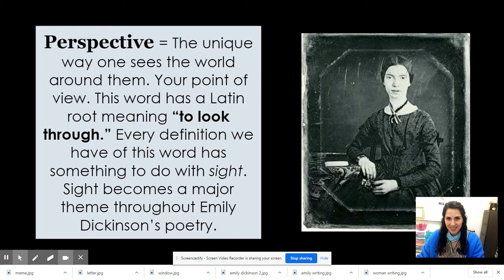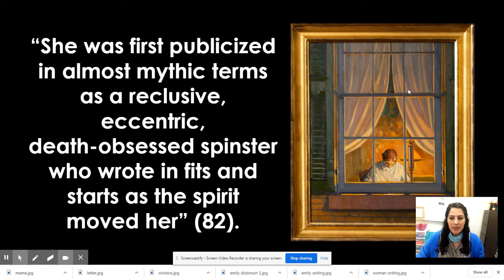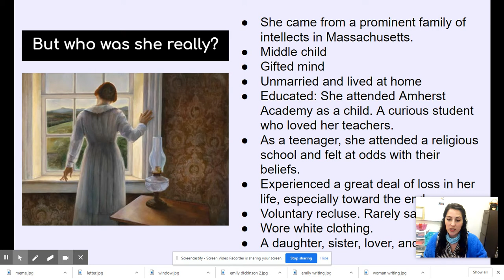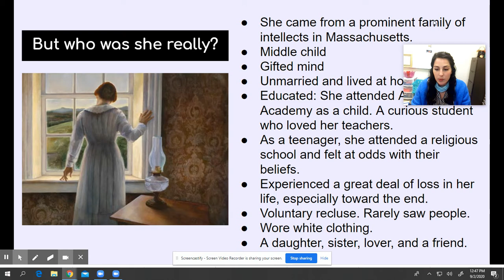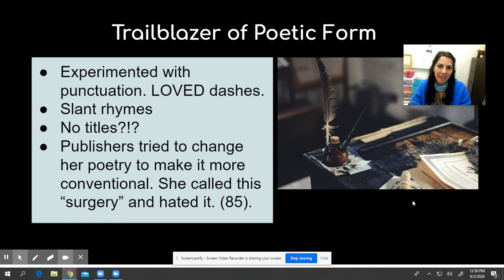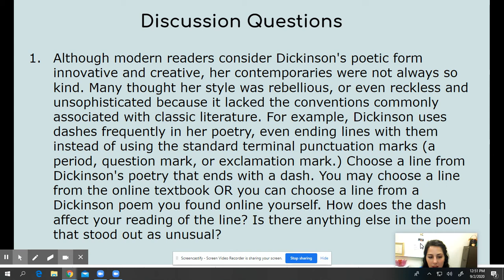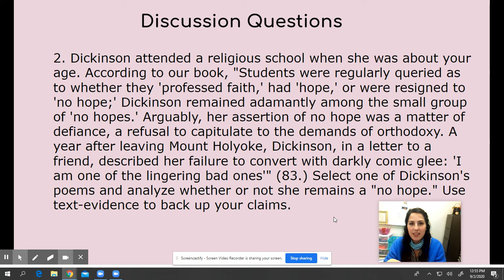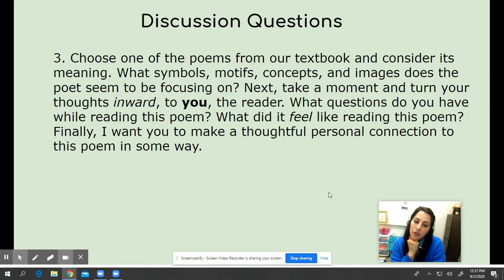Stubbs-Trevino 9/3 Emily Dickinson Lecture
Tuesday/Thursday class